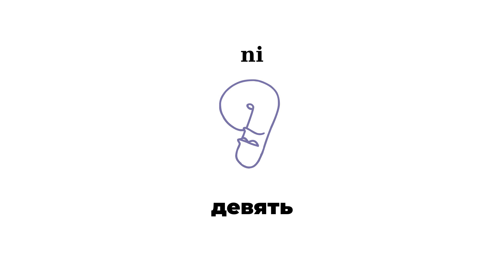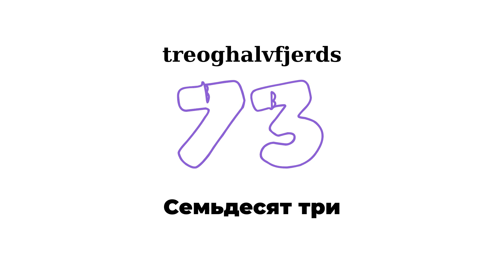Tal på russisk